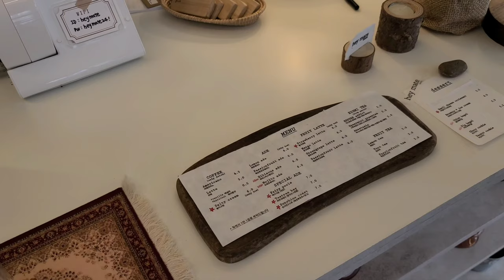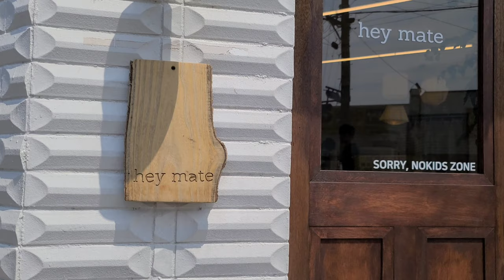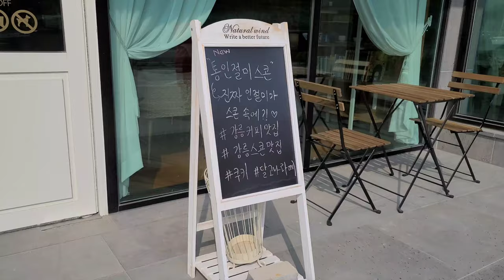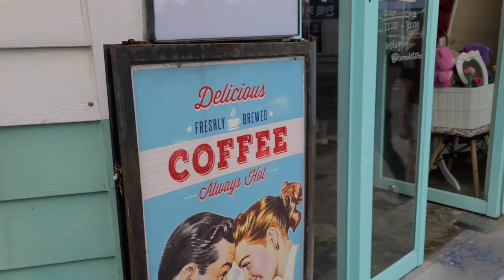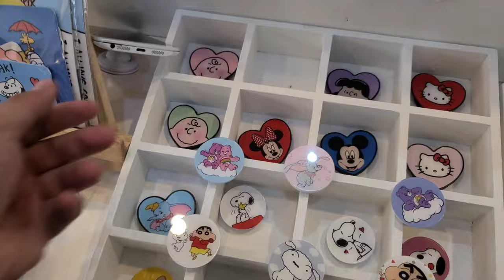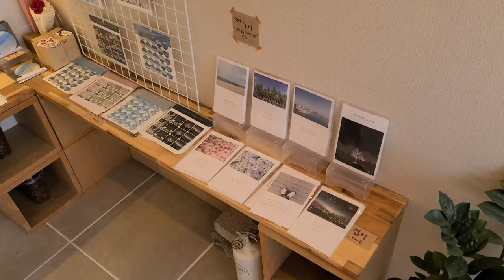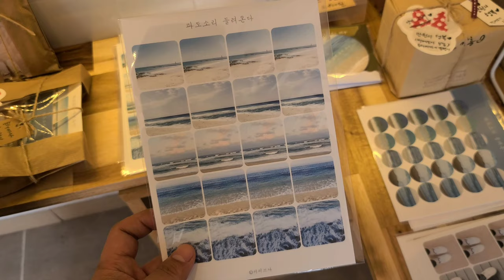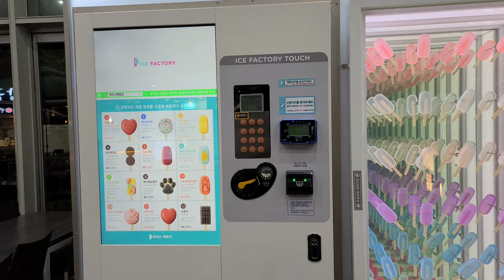【韓国旅行】 カンヌンは行かないと。 Korean cafe vlog Gangnueng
韓国のカンヌンです。カフェやレストランや色んなお店と海です。
韓国旅行のおすすめです。ぜひ行ってみてください。

It's about Gangnueng in Korea, where you can enjoy great cafes and beaches. You will love them. When you visit Korea, you should visit there.

Google map
1 Soontofugelato (순두부젤라또 안목점)